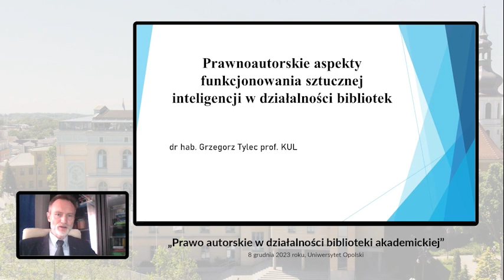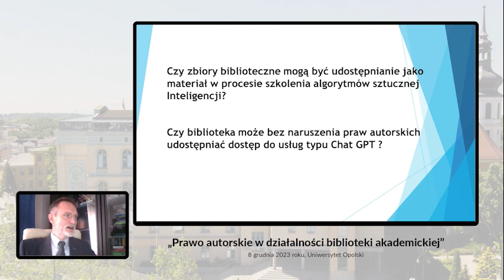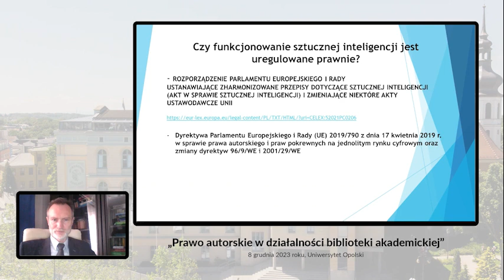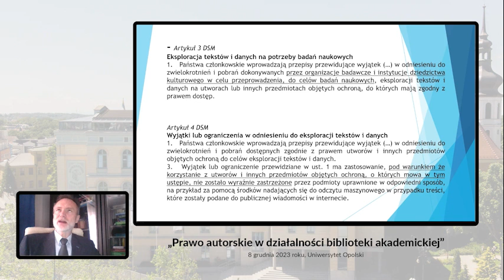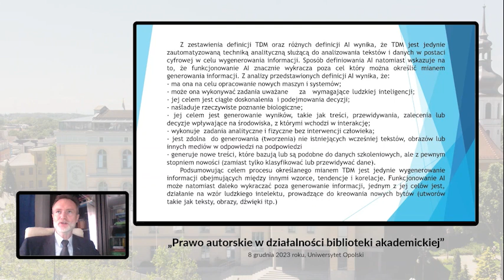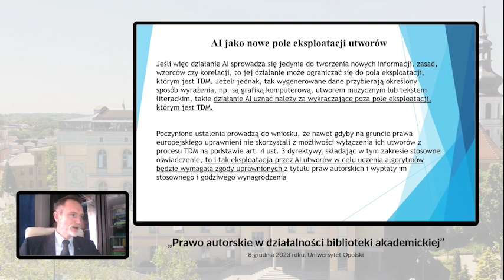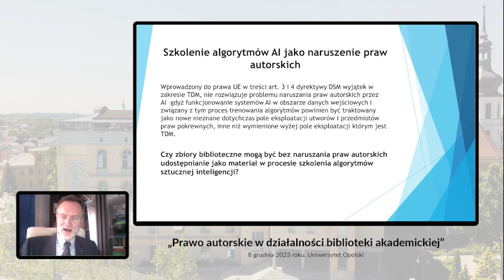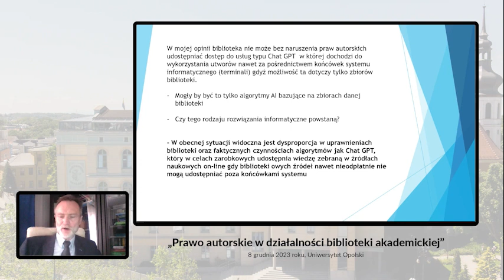Prawnoautorskie aspekty funkcjonowania sztucznej inteligencji w działalności bibliotek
dr hab. Grzegorz Tylec prof. KUL.

Konferencja „Prawo autorskie w działalności biblioteki akademickiej” została zorganizowana przez Instytut Nauk Prawnych oraz Bibliotekę Uniwersytetu Opolskiego 8 grudnia 2023 roku w Collegium Maius Uniwersytetu Opolskiego, pl. Kopernika 11 w Opolu.

Celem konferencji, która została zaplanowana w formule seminarium, było zaprezentowanie i omówienie wybranych zagadnień dotyczących ustawy o prawie autorskim i prawach pokrewnych w obszarze funkcjonowania bibliotek akademickich. W trakcie seminarium zostały poruszone istotne kwestie w funkcjonowaniu bibliotek akademickich dotyczące: dozwolonego użytku edukacyjnego, sztucznej inteligencji w działalności bibliotecznej, deponowania w repozytoriach instytucjonalnych otwartych danych badawczych oraz projektowanych zmian w prawie autorskim w zakresie udostępniania publikacji cyfrowych.